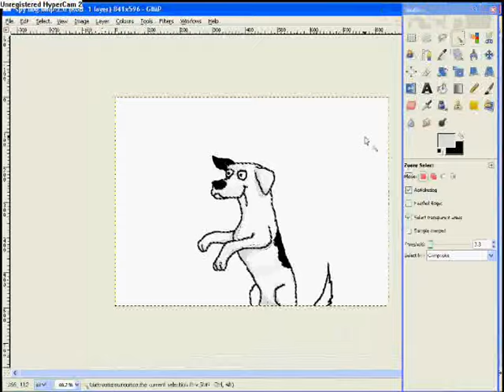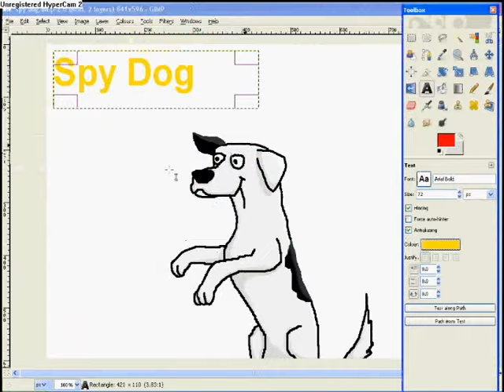Speed Drawing; Spy Dog Lara *OLD*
This is a speed drawing of Lara in the book series "Spy Dog" (and Spy Pups too, of course) by Andrew Cope. She's not exactly doing anything spy-ish in this picture but it's her nonetheless. Funnily enough, one of my knew pet rabbits has one ear up and one ear down. Perhaps she's the world's first spy rabbit.

The first part of this speed drawing was done in MS Paint and the second part in GIMP.

Before anyone starts bugging me about this; yes, I DID forget the bullet hole. Let's just say it's the beginning of the first book.